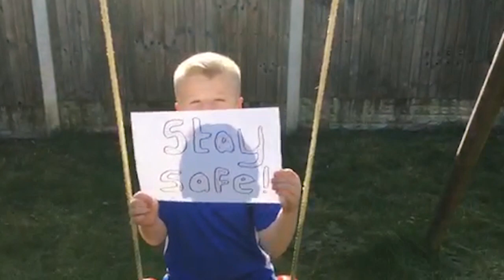I've Got The Power In Me - Buxton Primary School Norfolk UK Pupils Take On Isolation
I've Got The Power In Me  -  Buxton Primary School Norfolk UK pupils take on one of their favorite assembly songs from how whilst in self isolation from coronavirus.